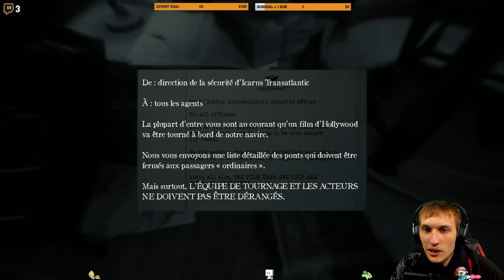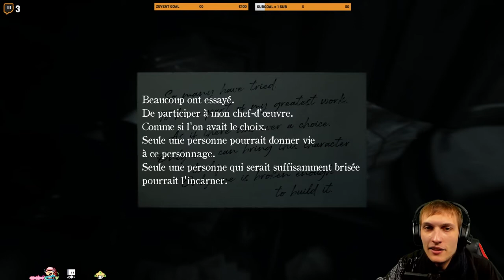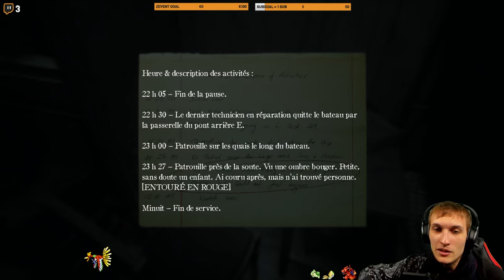VOD ~ LAYERS OF FEAR 2 | BabanVR ~ part 2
Mes réseaux :
À bientôt mon pote !